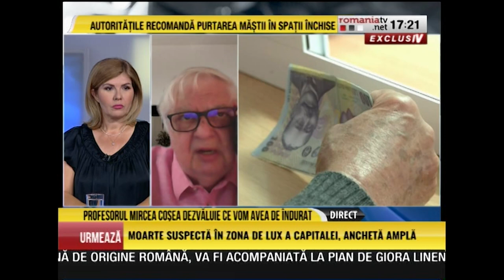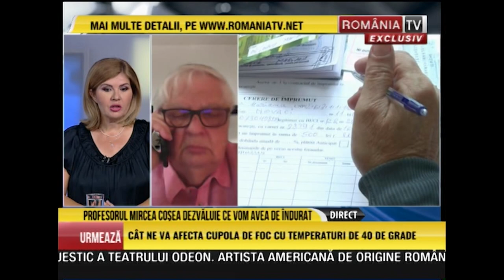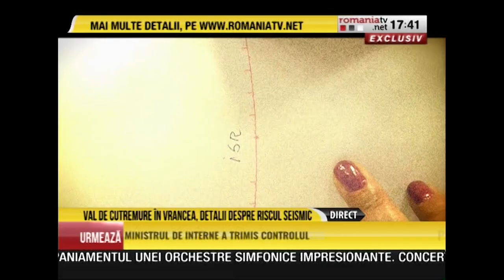Niels Schnecker, 13.06.2022. Care sunt noile ricoșee în România după ce dolarul a depășit euro